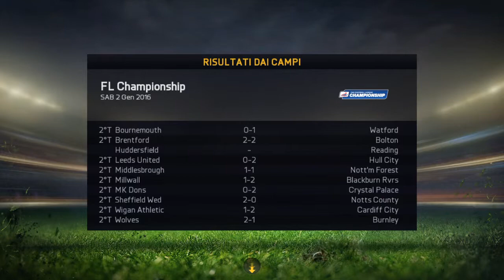Calciomercato Senza Un Soldo Sisepuede - Fifa Carriera Allenatore #22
Ciao ragazzi bentornati  su un nuovissimo video